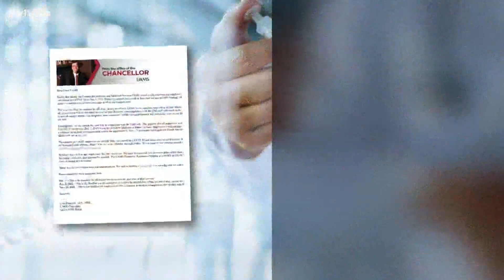State run health sites could see COVID vaccine mandate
At the start of the year, a new Arkansas law went into effect banning vaccine mandates at state funded organizations. But requirements could change for some people.